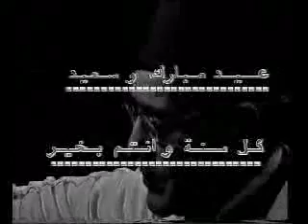Mezayano nhar elyoum saha aïdkoum